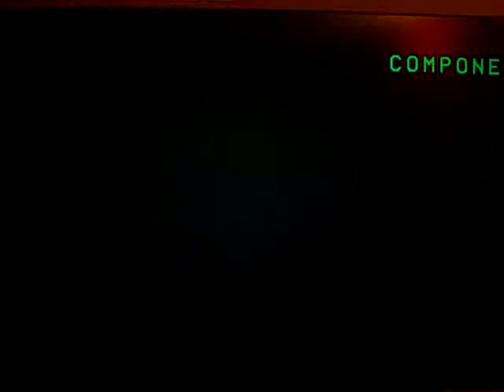Rainbow Six: Black Arrow Intro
Intro to RB6 Black Arrow. Oh, the memories.